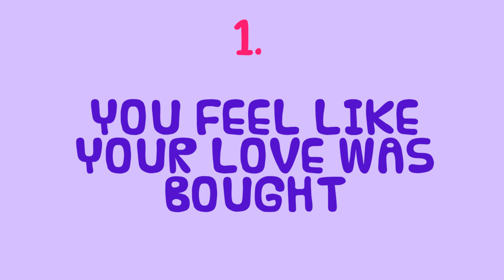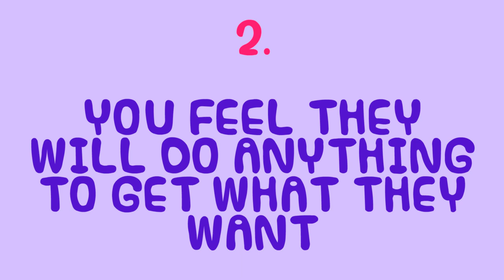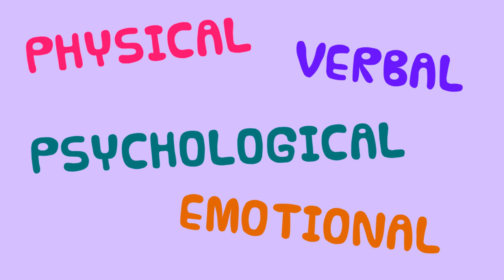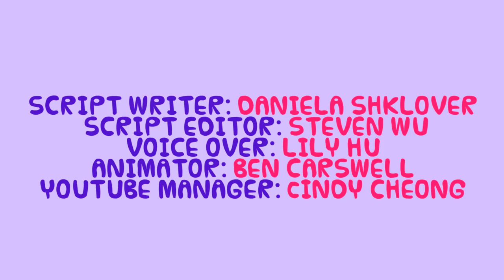6 Signs You're Dating a Narcissist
A narcissistic relationship may sometimes be hard to spot especially when you are dating a narcissist. A narcissist can be abusive, manipulative and sneaky. Dating a narcissist can be detrimental to your mental well being! Wondering if you or someone you know is in a relationship with a narcissistic partner? Here are 6 signs you are dating a narcissist!

Credits
Script Writer: Daniela Shklover
Script Editor: Steven Wu
Voice Over: Lily Hu
Animator: Ben Carswell
YouTube Manager: Cindy Cheong